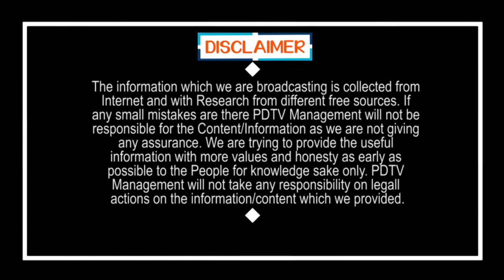What an Idea Sir ji | వాట్ ఎన్ ఐడియా సర్ జీ.. క్యూ లైన్లో చెప్పులు | PDTV News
వాట్ ఎన్ ఐడియా సర్ జీ.. క్యూ లైన్లో చెప్పులు | What an Idea Sir ji | Public Idea was Super | PDTV News